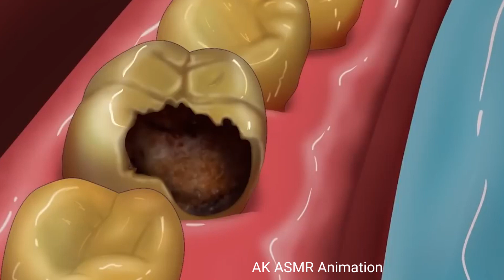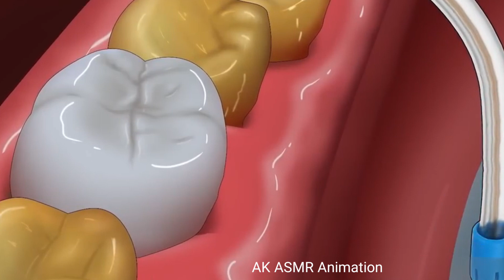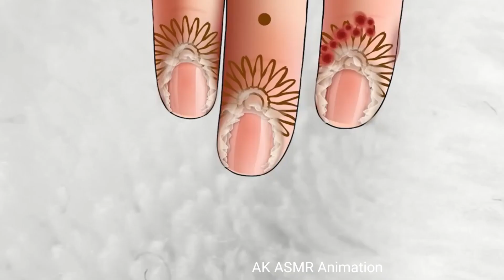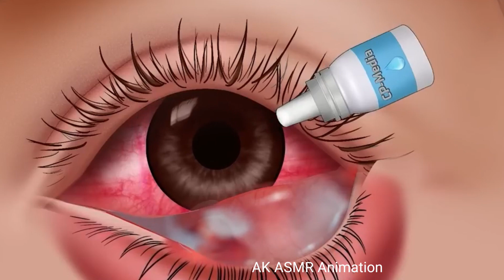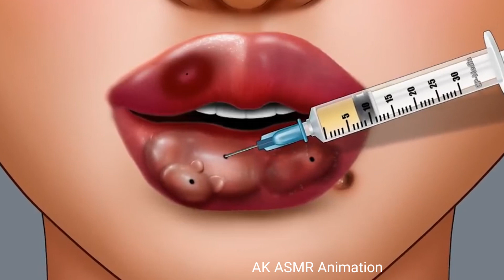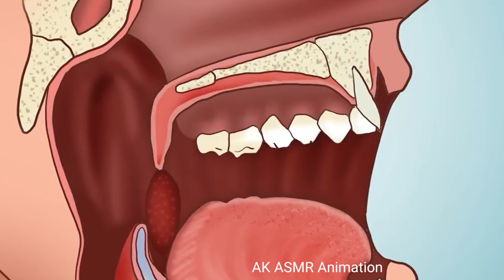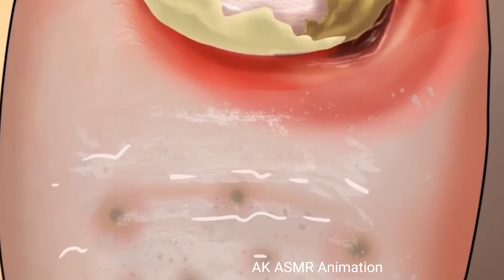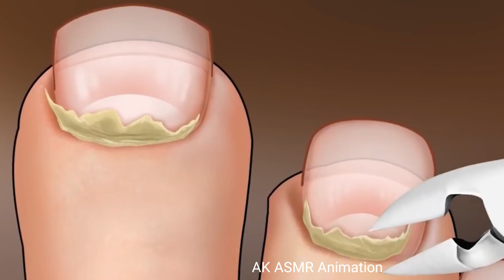ASMR Remove ingrown toenails toenail clipping toenail swelling and clean up pedicure